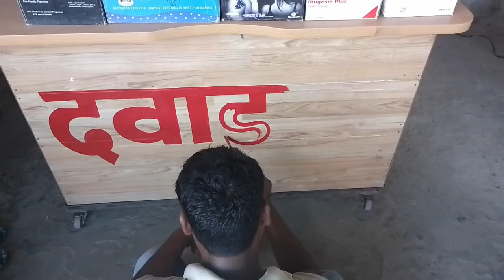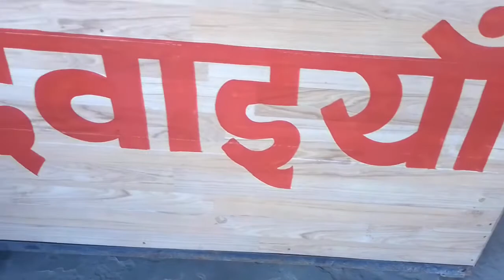ब्रश द्वारा दवाइयां कैसे लिखें पेंटर C.K 🎨 दयारामपुर मोब 9368469761